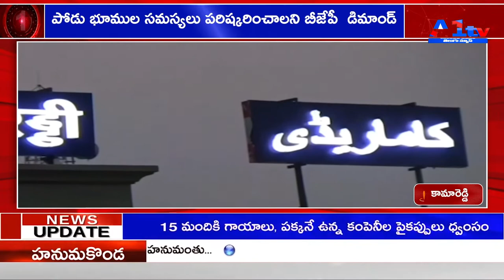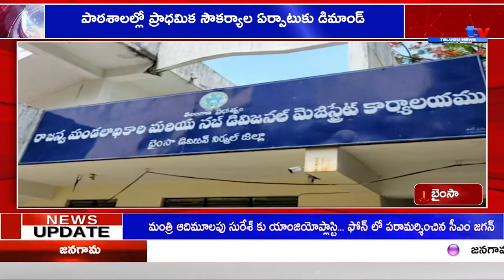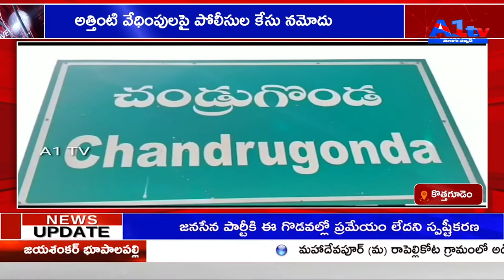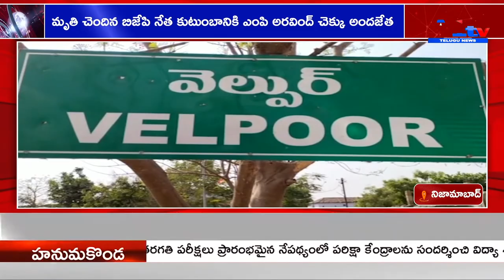A1TV FIRST BULLETIN 14-06-2022||A1tv telugu news